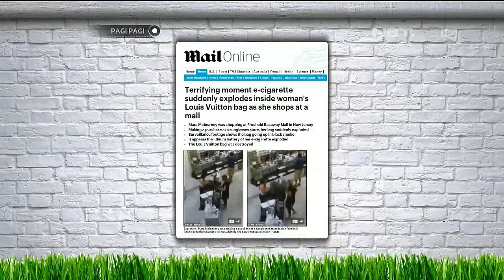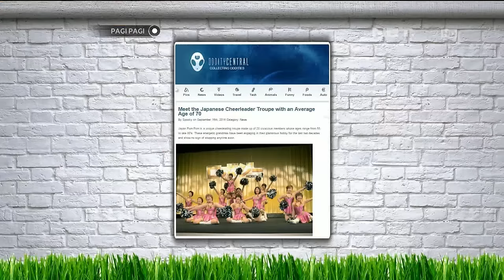Sheila Tohir Membuat Baju Untuk Miss Aruba di Ajang Miss World